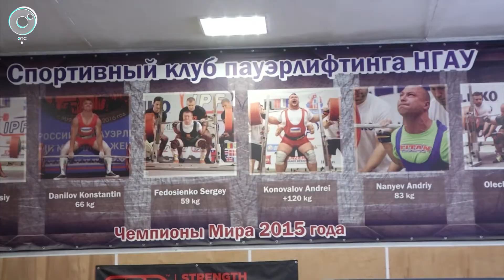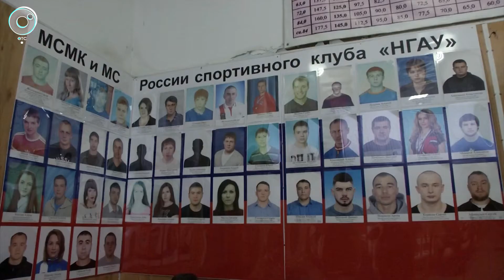СпортОбзор | 24 марта 2021 | Телеканал ОТС